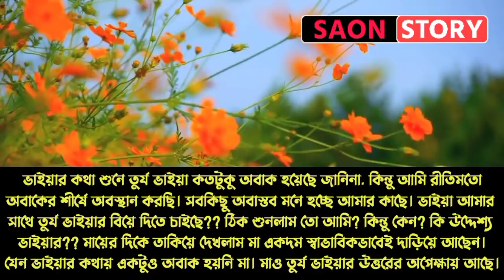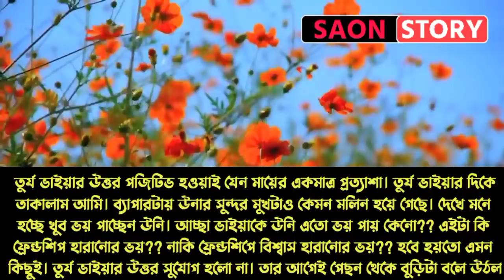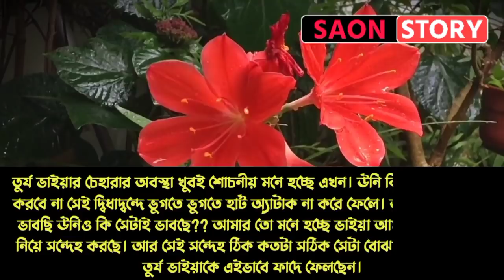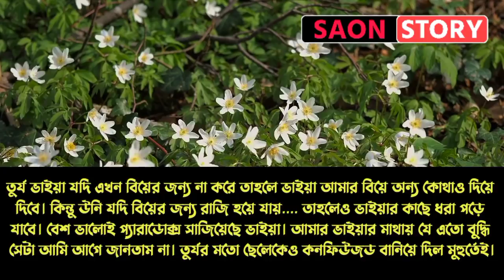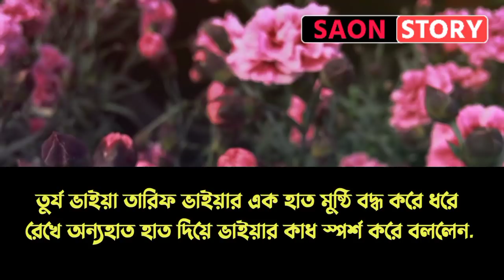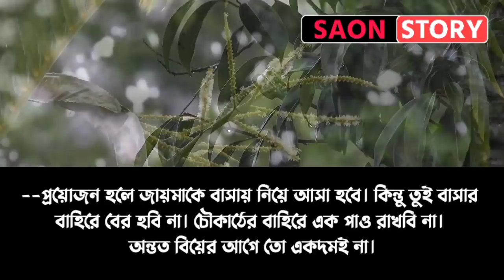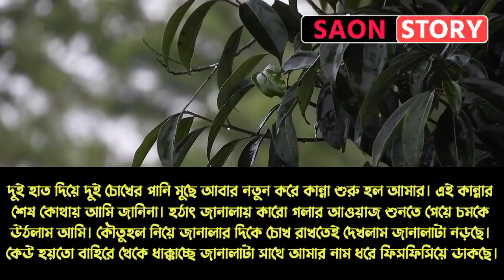গুন্ডা বরের রোমান্টিক অত্যাচার | সিজন-৩ | Part- 16 | Romantic Love Stories | Ft: Sajid, Shova, Saon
গুন্ডা বরের রোমান্টিক অত্যাচার || সিজন-৩ || Part - 16 || Romantic Love Stories || Ft: Sajid, Shova || Saon Story

◆ Voice: Sajid, Sova, Saon, Sumiya
◆ Script: Collected {Modify by Saon }

♥ SAON STORY  ♥